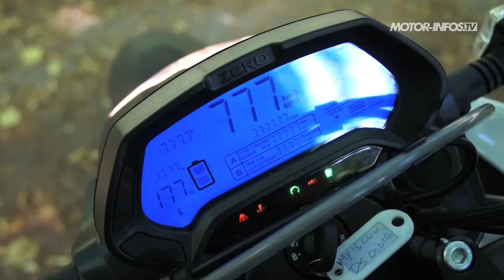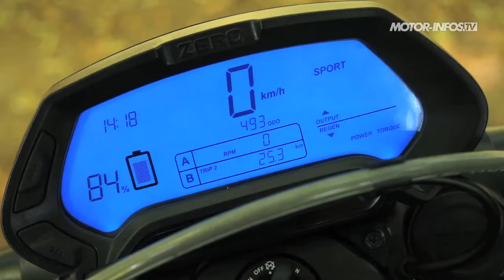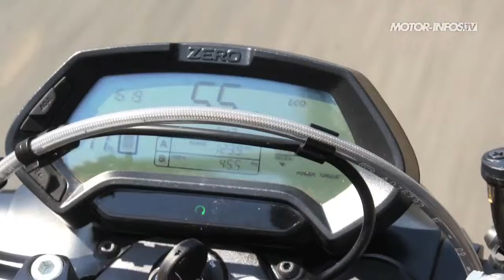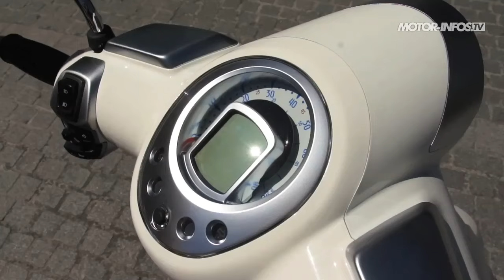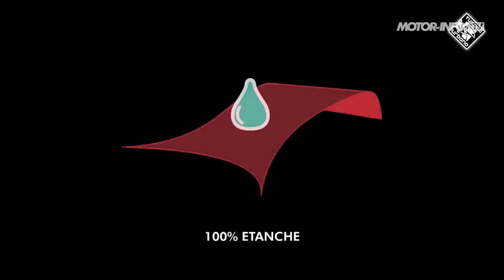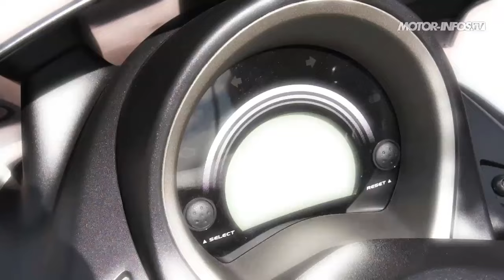Magazine vidéo Motor-Infos.TV numéro142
Au sommaire de ce numéro 142, l’essai du Peugeot Django désormais disponible en version 50 cm3. Sur ce segment, le Django fait valoir un gabarit avantageux en plus de l’image de son ancêtre, le Peugeot S 57 des années 1950. A l’honneur également, le nouveau Yamaha N-max contre le Honda PCX pour un duel sans merci sur le segment des sooters urbains 125 haut de gamme. Enfin côte moto, Zero Motorcycles a franchi un nouveau cap en 2015. Sa gamme reçoit enfin les composants de qualité qui lui faisaient défaut : suspensions, pneus et freinage ABS. Nous avons testé pour le vous le modèle DS 12.5.